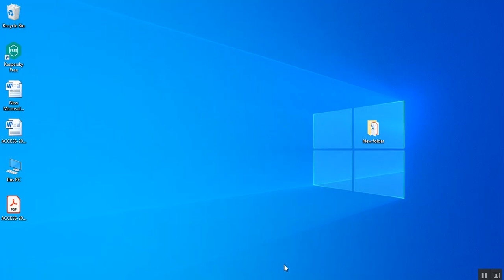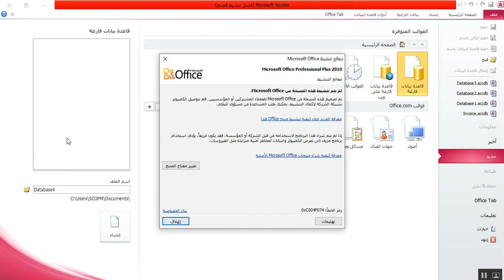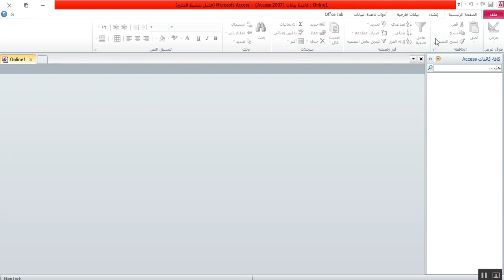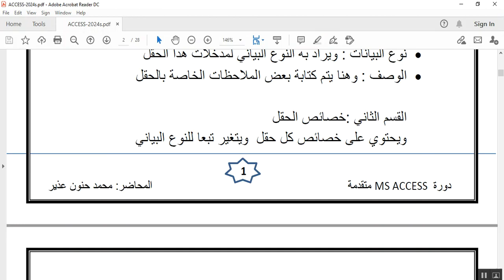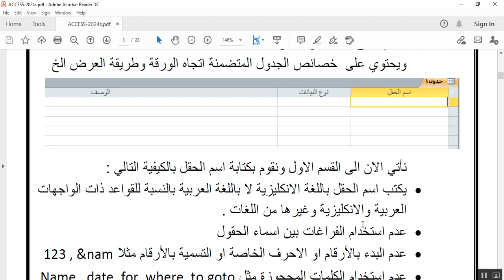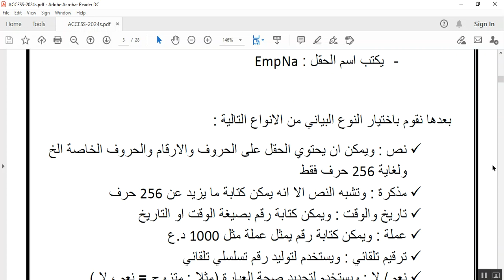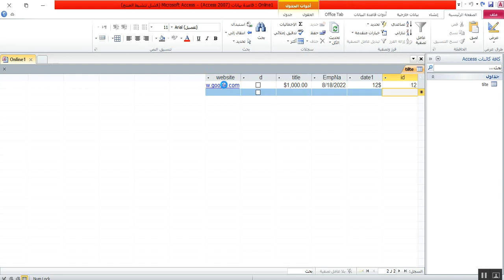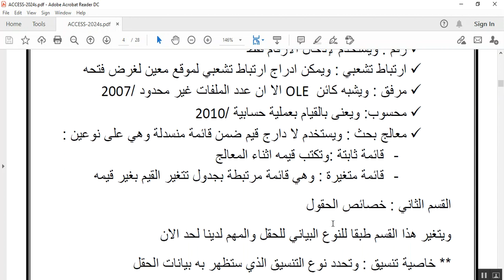access 2010 advanced